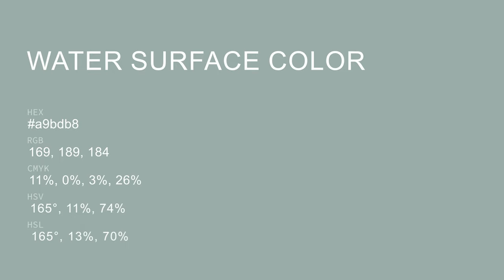Water Surface color a9bdb8 hex color - Green color - Warm color a9bdb8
What color is Water Surface ? a9bdb8 hex color - Green color - Warm color a9bdb8

Hex a9bdb8 Color Code is also known as Water Surface color.

Hex a9bdb8 Color code in RGB color code model is created after adding 66.27% red color, 74.12% green color and 72.16% blue color.
Hex a9bdb8 Color code in CMYK color (process color) code model is generated after subtraction of 10% cyan, 0% magenta, 2% yellow and 25% black.